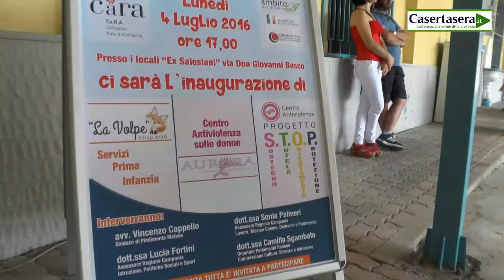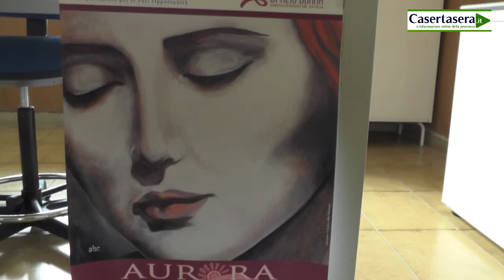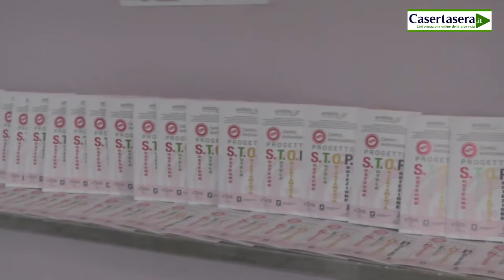Piedimonte Matese - Inaugurazione centri antiviolenza e asilo nido -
Riprese e montaggio video di Valentina Monte.